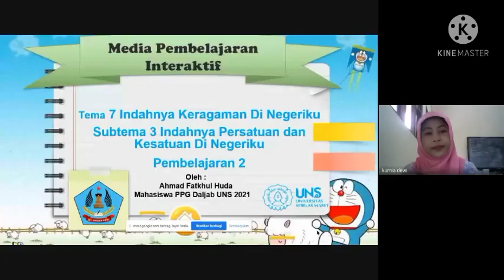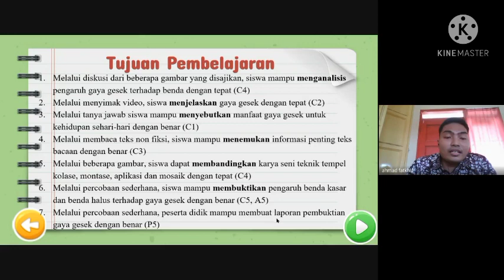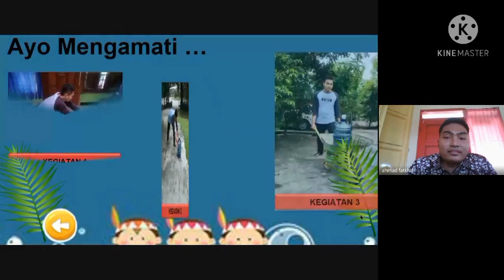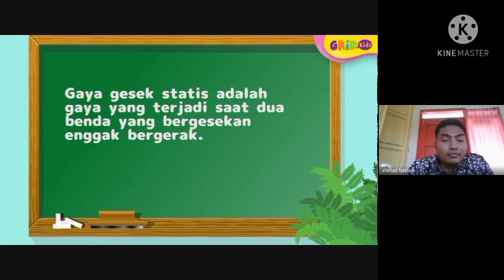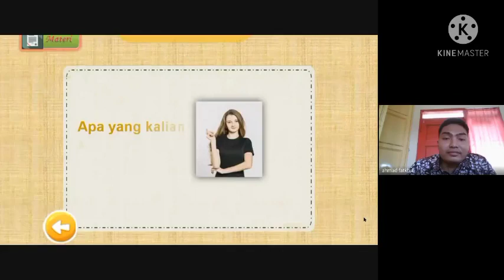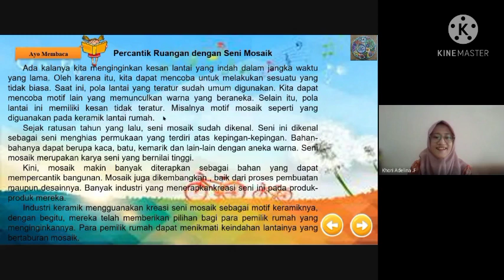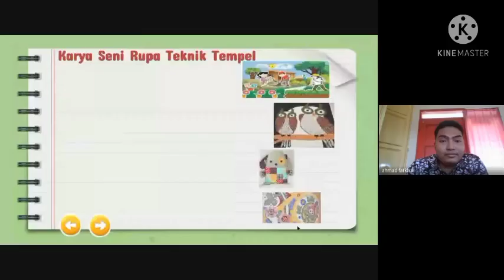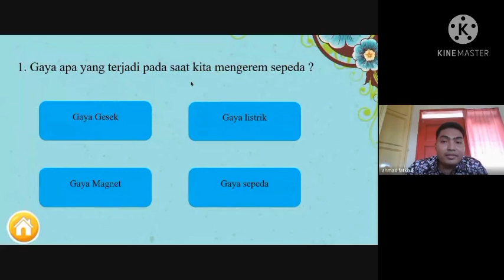PEER TEACHING PPG DALJAB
Assalamualaikum
Selamat datang di channel @ahmadfatkhul
pada video kali ini berisi tentang tugas ppg daljab sebagai berikut :
contoh peerteaching daljab ppg,
contoh perteaching ppg daring,
peer teaching,
PEERTEACHING PPG DALJAB,
peerteaching ppg,
peerteaching daring,
ppg daljab,
tugas tugas ppg daljab,
peer teaching,
contoh peer teaching ppg,
pelaksanaan peer teaching ppg 2021,
peer teaching daring,
peer teaching ppg daljab 2021,
video peer teaching,
video peer teaching daljab,
video peer teaching daring,
contoh peer teaching,
contoh peer teacing ppg daljab,

Latihan mengajar Daljab UNS Angkatan 1 tahun 2021
Kelas 4 tema 7 subtema 3 pembelajaran 2
Mupel : IPA, Bahasa Indonesia dan SBdP